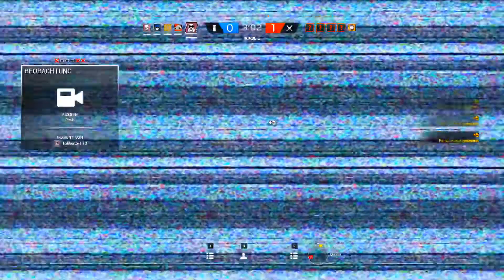[Tobi]Rainbow six siege #16 Beef mit Lio??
[TobiLP]Rainbow six siege Deutsch - Rainbow six siege deutsch gameplay TobiLP ich sage euch was mit Lio los ist weil wir sonnst immer Rainbow six siege deutsch gameplay TobiLP aufnehmen und ich frage euch was zu World of Tanks TobiLP gameplay deutsch Rainbow six siege!(TobiLP)

Auf Welchem Server habe ich gespielt?
IP:/

wenn du bis hier gelesen hast dann schreib doch ich in die Komemtentare damit ich sehe das DU die Beschreibung durch gelesen hast!TSCHÖÖÖ